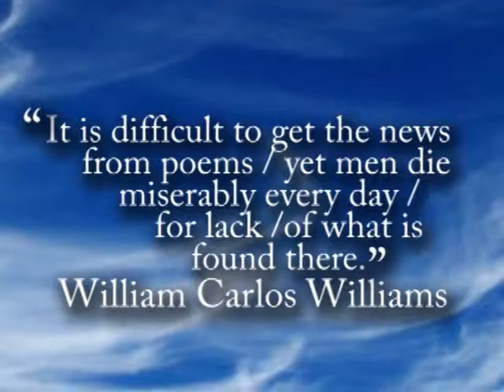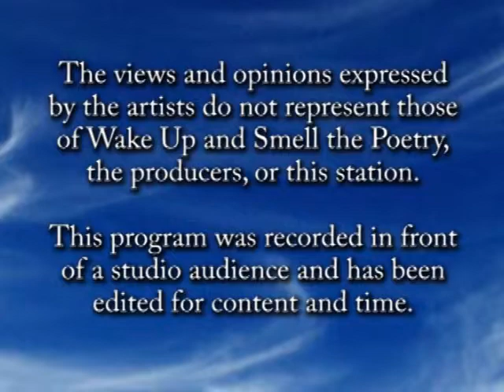Open Mic, May 2012